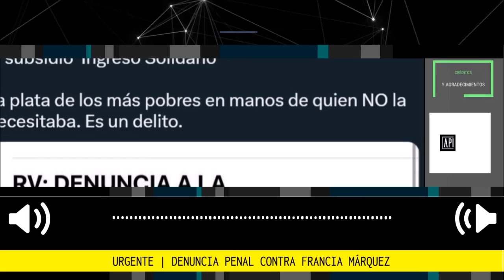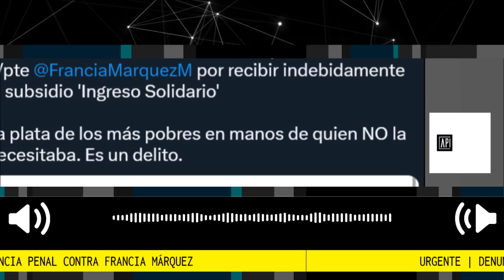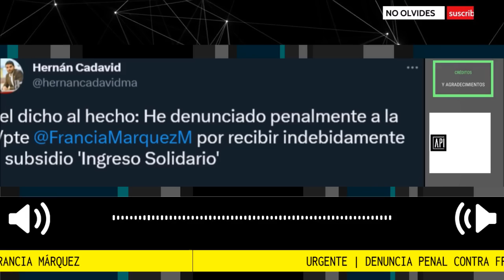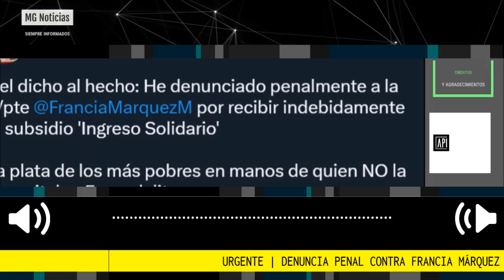URGENTE 🔴 DENUNCIAN PENALMENTE A LA VICEPRESIDENTE FRANCIA MÁRQUEZ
Demandan a la vicepresidenta Francia Márquez por recibir subsidio de Ingreso Solidario. La denuncia la interpuso el representante por el Centro Democrático, Hernán Cadavid. La vicepresidenta de la República recibió durante 2021 ingresos brutos por valor de $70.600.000.
Fuente: Agencia de Periodismo Investigativo